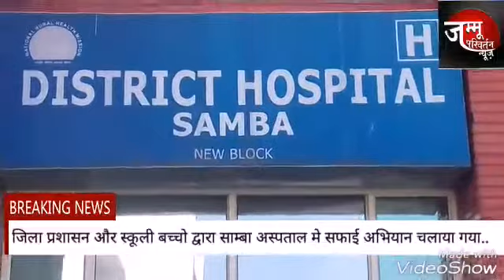Jammu Parivartan News.....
Jammu Parivartan News. सांबा जिला प्रशासन और स्कूली बच्चों द्वारा शुक्रवार को अस्पताल में सफाई अभियान चलाया गया